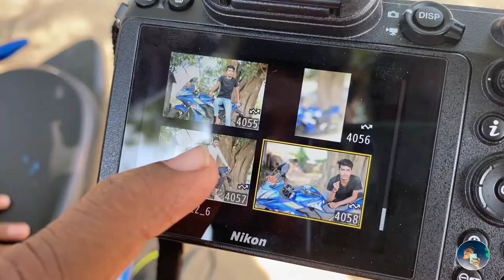Iphone 11 From YouTube Money 💰 | Photoshoot Vlog , Vlogging on Iphone 11😍